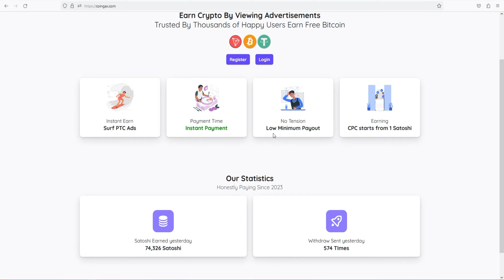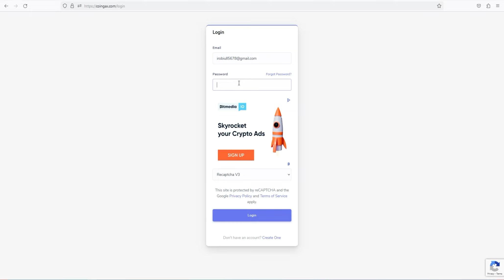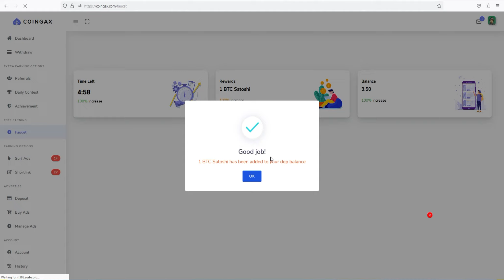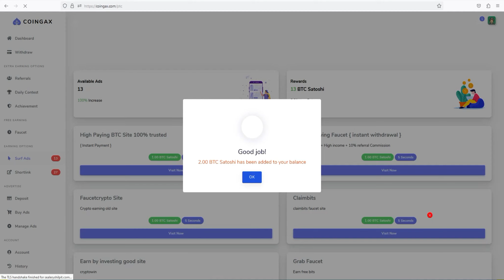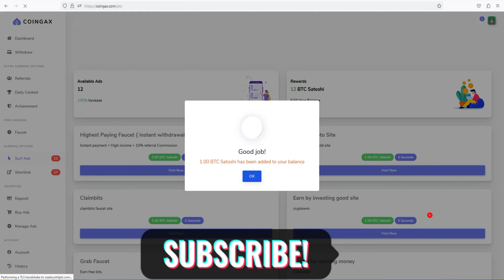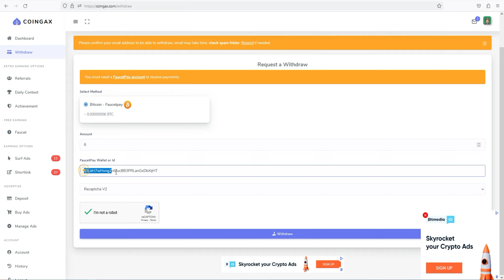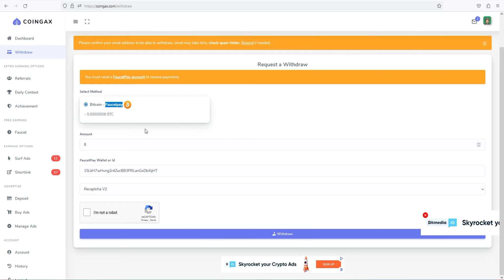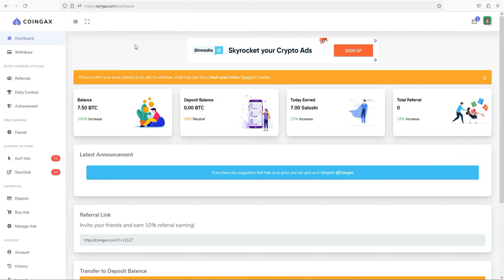Ads দেখে টাকা ইনকাম | New Online Income 2023 | Ads Dekhe Taka Income | Coingax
Ads দেখে টাকা ইনকাম | New Online Income 2023 | Ads Dekhe Taka Income | How to make money online | Income website | Online Income | Part time Online Income | Earn money online 2023

online income new website
how to make money online
part time online income
ads dekhe taka incme
ads view and earn money
online income
how to make mooney online